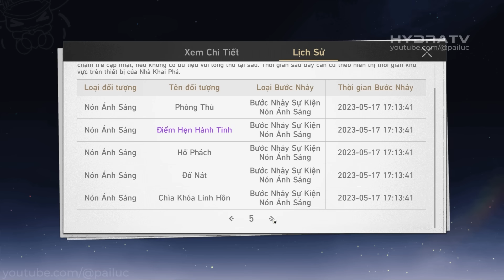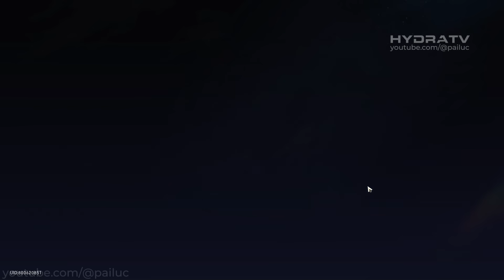HSR: "Acc Cơ Cấu" Khô Máu Banner Blade & Nón Ánh Sáng Trấn! Roll Banner Honkai Star Rail 1.2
00:00 Intro
00:29 Roll Nhân Vật
04:27 Roll Trấn
09:59 Tổng Kết
Hãy ủng hộ mình:
LỊCH STREAM GAME:  ► 21h30
Thumbnail: